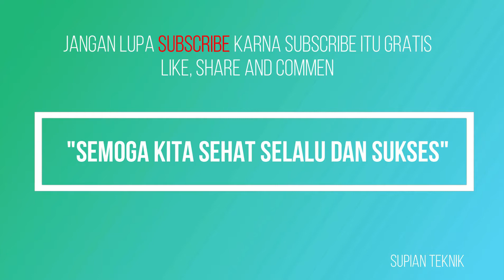Kasus mode headset diNOKIA RM-1134 work 100% done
The headset mode case at NOKIA RM-1134 works 100% done
Each case may be the same and the way the handling is the same, but many cases also have the same different handling.
Setiap kasus mungkin bisa sama dan cara penanganpun sama, tapi bayak juga dari kasus sama berbeda penanganannya.
Semoga sukses dan selalu subscrabe terus  channelnya ya!!!
Terima kasih!